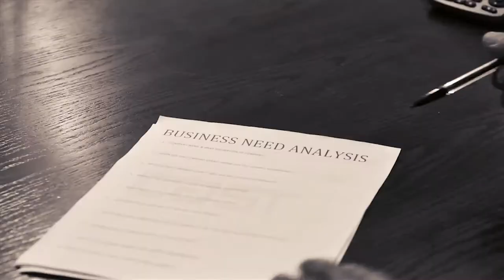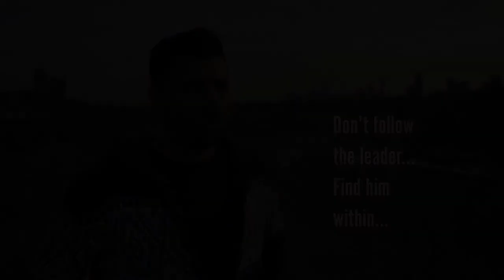SUCCESS STORY WAQAR MALIK Directed by WAJIHA ABID REHMANI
SUCCESS LIFE STORY OF CAREER AND ACHIEVEMENTS WAQAR MALIK